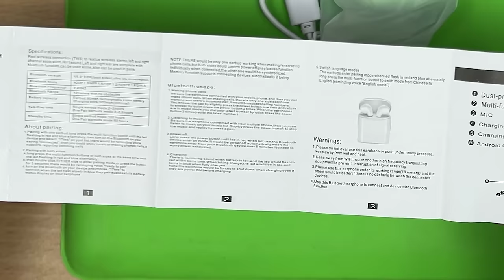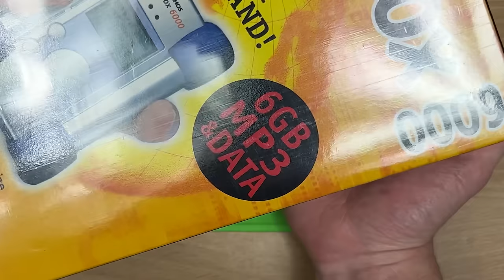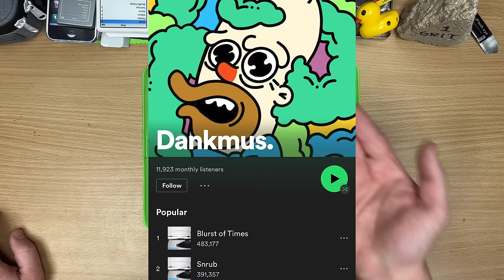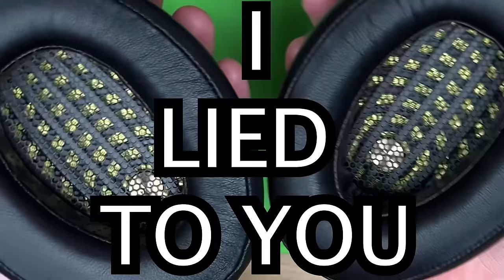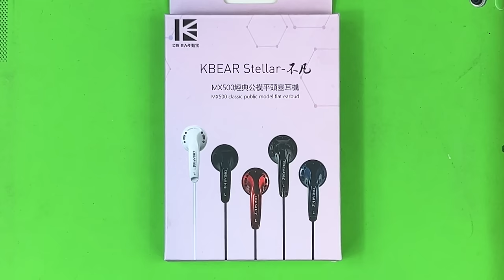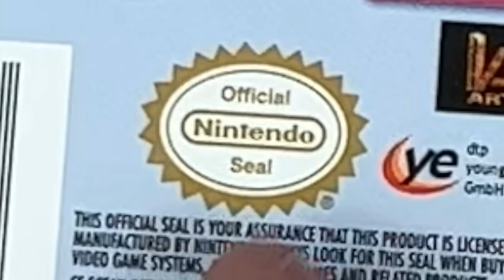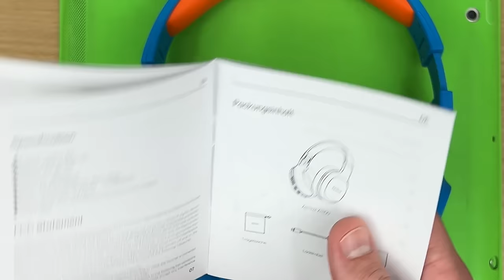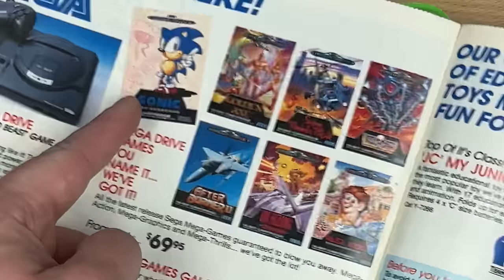DankPods - The Complete 2nd Season - 4/4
Season 2 Part 4:
00:00 - It's Bootleg AirPods Time.
13:26 - After Show - Bootleg AirPod Pros.
18:50 - The most wasteful thing I've owned.
30:20 - The iPod turned 20.
42:22 - After Show - The ComotTron
49:18 - Cashies Special Vol.IV
1:02:12 - After Show - Cashies snare made me sad.
1:06:51 - The DankPods Origin Story. (and future plans too I guess.)
1:46:27 - After Show - Lego foods of no relation.
1:51:41 - The Meze Elites.
2:04:39 - After Show - My Home Speakers.
2:10:55 - The Nugget Lucky Dip - Round 3
2:23:24 - After Show - WE DUNK AGAIN.
2:28:27 - Finding the worst ever earbuds.
2:41:15 - After Show - My vinyl albums.
2:47:12 - Cheap USB Microphones.
3:02:38 - After Show - Horsez
3:08:26 - Twitch won't pay me.
3:27:33 - After Show - The Drum Stream Rig.
3:33:14 - Extra Frank Because THANK.
3:39:12 - Headphones made for Children.
3:52:48 - After Show - The "Lego" iPod Dock.
3:57:44 - Xmas treat - The entire Giant AirPod recording.
3:59:18 - I got the AirPod 3's.
4:14:46 - After Show - Dick Smith Catalogue from 1990.